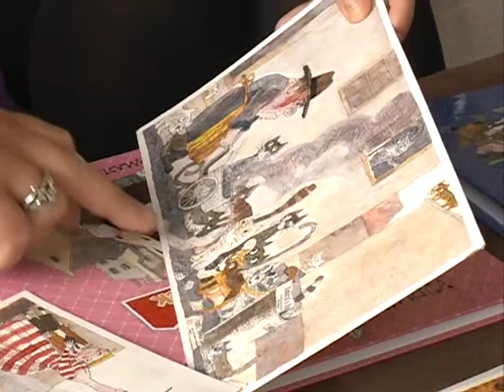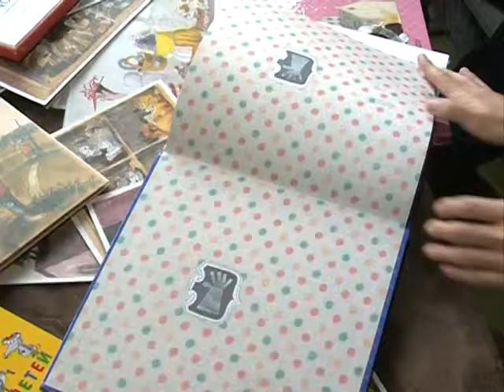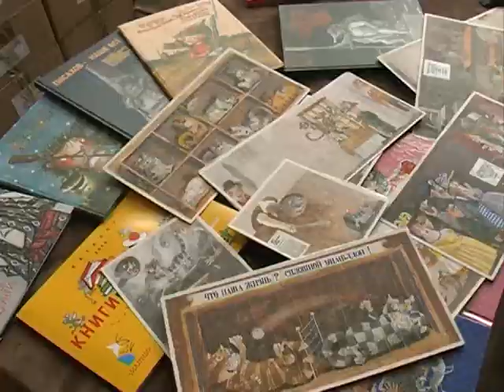Художник Дмитрий Трубин - победитель конкурса "Образ книги 2014"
Архангельский художник Дмитрий Трубин стал победителем всероссийского конкурса "Образ книги 2014" за  иллюстрации к произведению Юрия КовалЯ "Шамайка - королева кошек". Книга вышла в издательстве "Малыш", с которым художник сотрудничает более 25 лет. С победой мастера поздравила и Екатерина Грициенко.